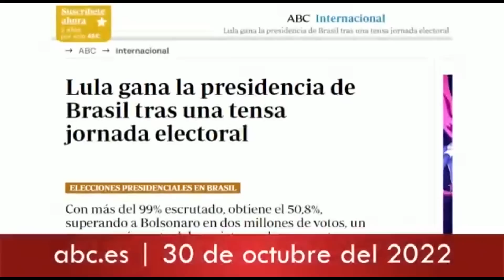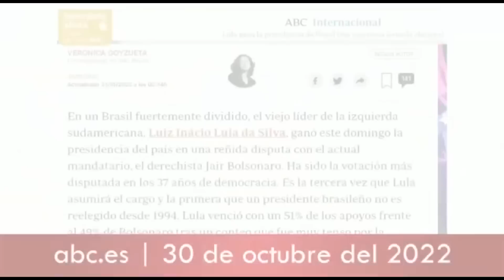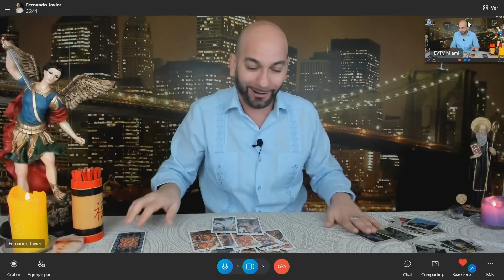LULA NO DURARÁ EN EL PODER | Chic y mucho más | EVTV | 10/31/2022 2/5